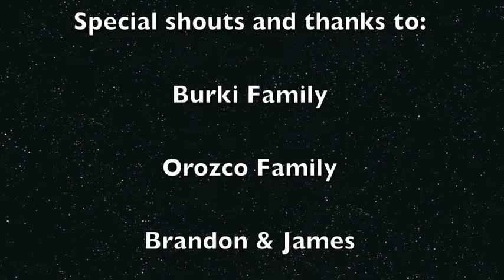Banana Man - EDM performance by G3N3RATORX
Calling this one "Banana Man" - the vocals from the vinyl should explain it. I'm testing out my new Trigger Finger Pro MIDI controller here and new setup. Also testing Ableton Live and  trying their new Link technology. Enjoy!